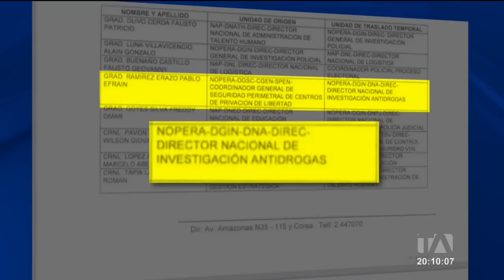Gobierno de Ecuador busca quien se haga cargo de las cárceles -Teleamazonas